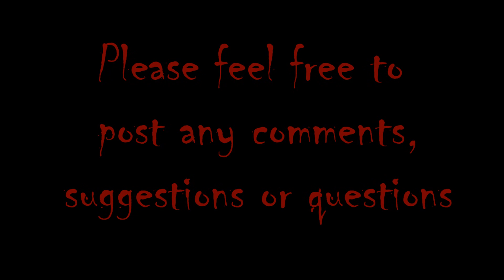2 TTMs and Awesome trade mailday